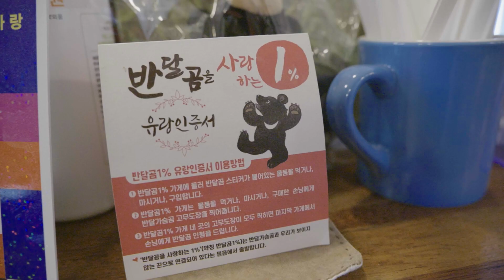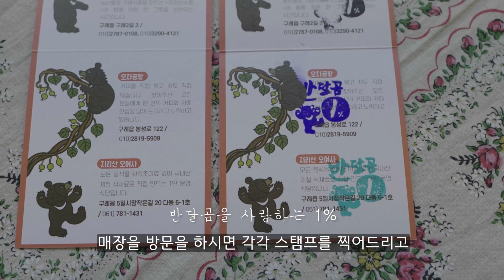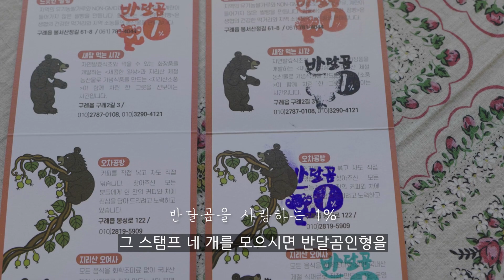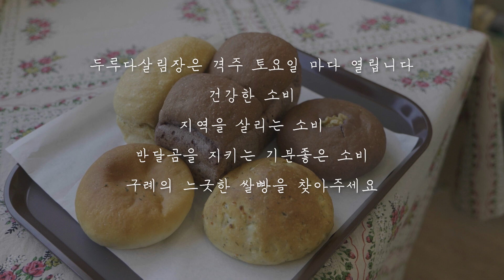'느긋한 쌀빵' 전라남도 구례 시골마을의 조그만 빵집을 소개합니다.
느긋한 쌀빵은 구례의 작은 마을에 위치한 빵집이자 마을 점빵입니다.

NON-GMO   재료만 쓰고 우유, 계란, 버터를 넣지 않은 비건 쌀빵. 우리쌀만을 재료로 쌀빵을 만듭니다.

반달곰을 사랑하는 1% 캠페인을 통해 반달가슴곰을 보호하는 일도 함께 하고 있으며

빵 뿐만 아니라 지역의 농산물도 판매하고 격주로 '두루다살림장'이라는 장터를 열고 있습니다.

건강을 지키고 환경을 지키는데 관심있는 분들은 구례를 방문하시면 느긋한 쌀빵을 찾아주세요

시민제작자 2기 이태건